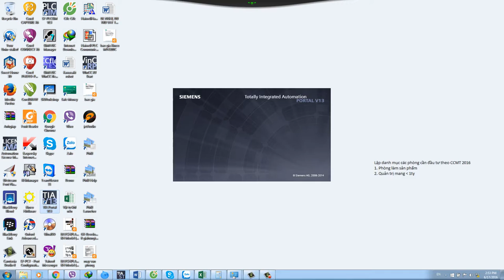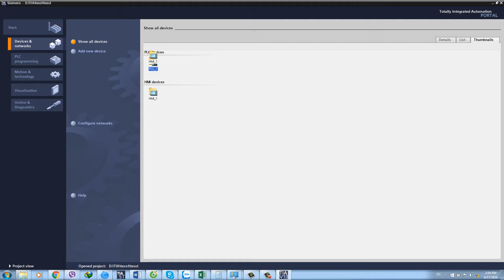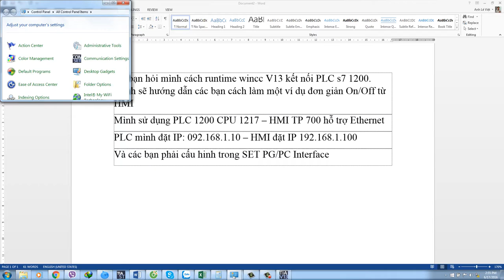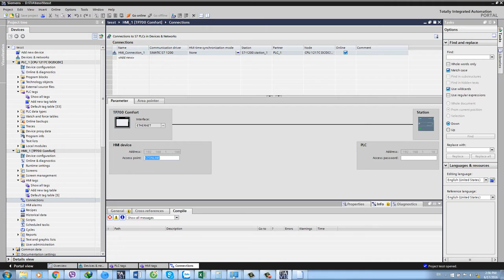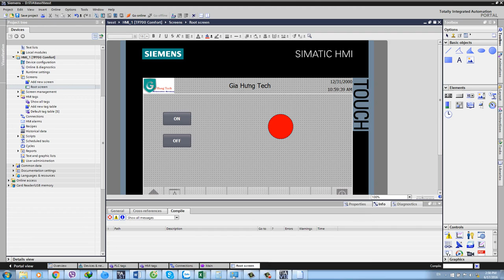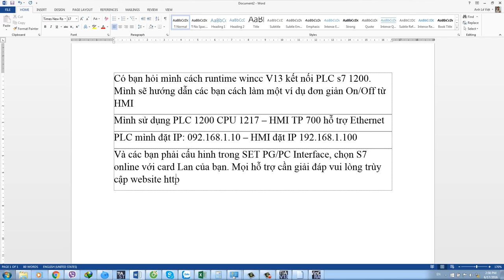Hướng dẫn Runtime wincc V13 kết nối với PLC S7 1200